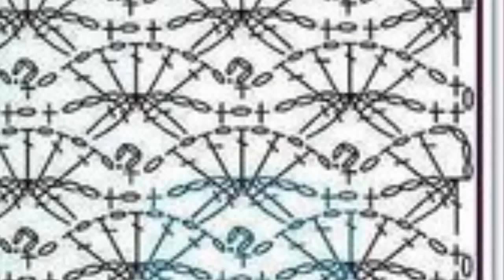Crochet| Stitches |Simplicity Patterns| غرزة كروشيه المروحه البارزه